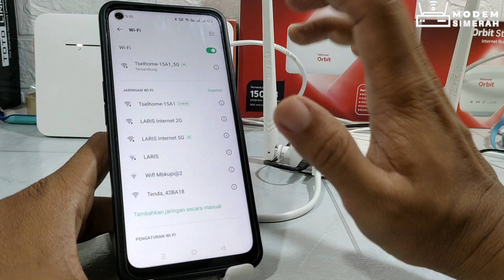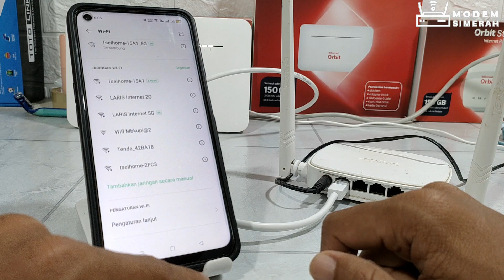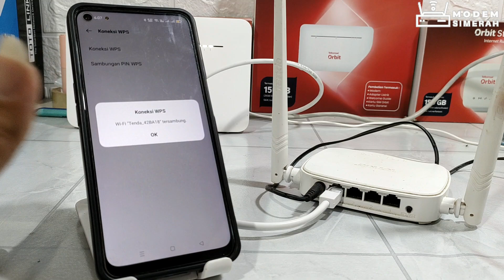Cara Mudah Terhubung ke Jaringan Wifi Tanpa Password Melalui Handphone Android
Kontak kami :
☎️ 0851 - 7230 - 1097 / Wa Only